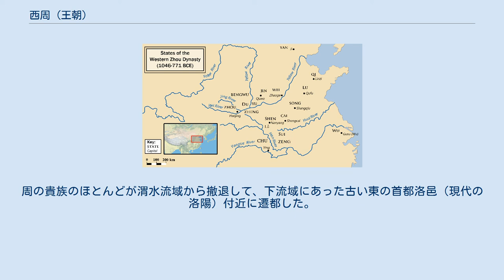西周 (王朝)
西周の鼎 西周（せいしゅう、中国語: Xīzhōu; c. 紀元前1045年 – 紀元前771年）は、古代中国の周王朝の前半部分である。
周の武王が牧野の戦いで殷王朝を滅ぼして創設され、紀元前771年に犬戎の遊牧民が首都鎬京を侵略して周の幽王が殺されて終わった。
 西周初期の国は、75年ほどは栄えていたが次第に勢力が衰えていった。
先代の殷王朝の領土は封建領土で分かれていて、次第に王朝から独立していった。
紀元前771年に、周王朝は渭水の流域から追い出され、その後の実権は、周王朝の名目上の封臣の手に握られた。
 初期の記録はほとんど残っておらず、西周の記録は日付が不確かな王の記録のみである。
武王は征服から2、3年で亡くなった。
息子の成王が幼少だったため、兄弟の周公旦が経験が浅い幼少の王を摂政として補佐した。
その他の兄弟（蔡叔度、管叔鮮、霍叔処）は周公旦の権力が強化されるのを不満に思い、武庚や他の領主、殷の遺民と手を組み、反乱を起こした（三監の乱）。
周公旦は反乱を鎮圧して、多くの領土を征服して周王朝の支配下に置いた。
 周公旦は王権神授説に対する殷の主張に対抗するために天命の教義を策定し、東の首都として洛陽を設立した。
封建制において、王家の一族や将軍は洛陽、晋、殷、魯、斉、燕を含む東部に領土を与えられた。
周王朝の支配がより大きな領域に広がったために、権威を維持するために定められたものだが、これらの領土の多くは周王朝の衰退とともに強大になっていった。
周公旦が摂政を辞任してから、その後の成王の治世と、彼の息子の康王の治世は平和で繁栄していたとされる（成康の治）。
 西周王朝の領土 第4代王の昭王は、楚に対して遠征したが周軍の大部分が戦死した。
第5代王の穆王は西王母を訪ねたという伝説で知られている。
領土は徐により失われた。
おそらくは、かつて王の兄弟が保持していた領土が三従兄弟、四従兄弟に渡り、王と封建領主との間の家族関係が薄くなったために、穆王の長い治世の間に王朝が衰退していったとされる。
周辺領土もまた、周王一族と同じように、地方で権力と威信を高めていった。
 その後の4代の王（共王、懿王、孝王、夷王）については文献が乏しい。
第9代王の夷王は斉の哀公を鼎で釜茹でにしたと言われ、このことは封建領主がもはや従順でなくなったことを意味している。
第10代王の厲王（紀元前877年–紀元前841年）は追放され、14年ほど共和の摂政が続いた。
厲王の追放は、中国で最初に記録された農民の反乱によるものである。
厲王が追放先で亡くなると、共和が終わり、息子の宣王（紀元前827年–紀元前782年）が権力を握った。
宣王は周王朝の権威維持に努めたが、諸侯はますます従わなくなった。
西周の第12代王にして最後の王は幽王（紀元前781年–紀元前771年）であった。
幽王が妻と側室を入れ換えると、紀元前771年に先妻の強大な父申侯が犬戎とともに西の首都鎬京を攻め、幽王は殺された（申侯の乱）。
このことにより地方で戦争が始まり、秦が統一するまで続いた。
学者の中には、鎬京侵略が、スキタイが西方に拡大する前にアルタイ山脈から襲撃したことに関連する可能性があると推測している。
周の貴族のほとんどが渭水流域から撤退して、下流域にあった古い東の首都洛邑（現代の洛陽）付近に遷都した。
これにより東周が始まり、慣習的に春秋時代と戦国時代に分けられている。
 周王は収入のほとんどを渭水流域の王領から得ていた可能性がある。
これは、周王朝が東遷してから急激に権力が衰退したことで説明されるが、証明するのは難しい。
この数十年で、考古学者は周王朝の追放後に渭水流域で埋もれた、かなりの数の宝物庫を発見している。
このことは、周の貴族が突然に故郷から追放され、帰還を望んだが、実現することがなかったことを意味している。